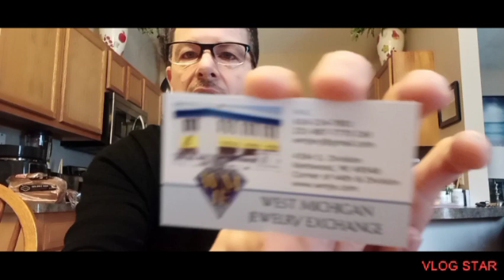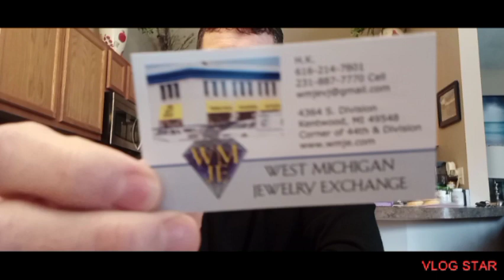14k gold diamond rings